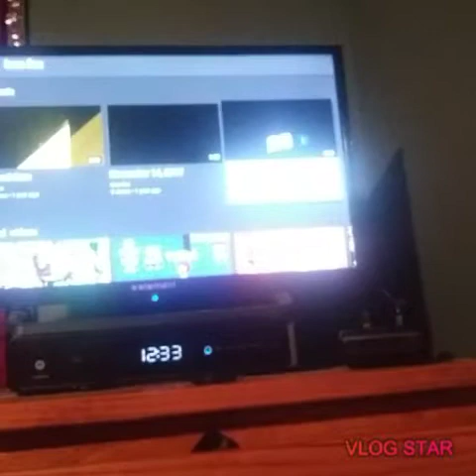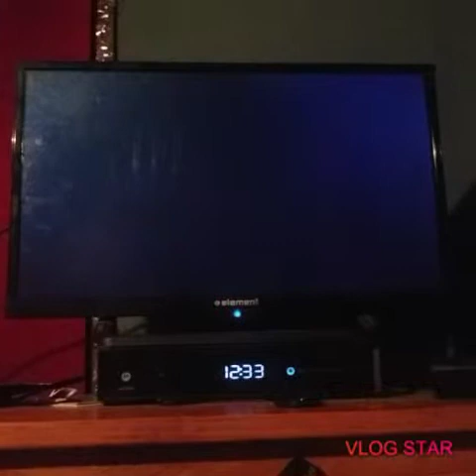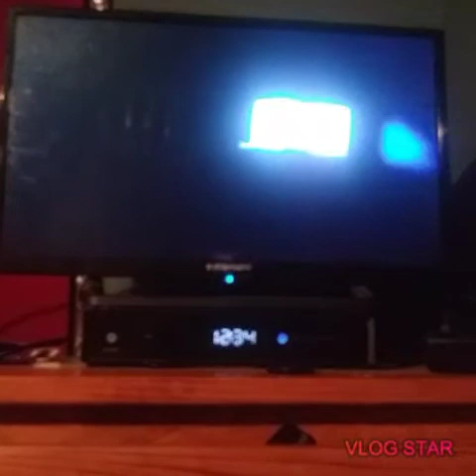Reacting to my videos